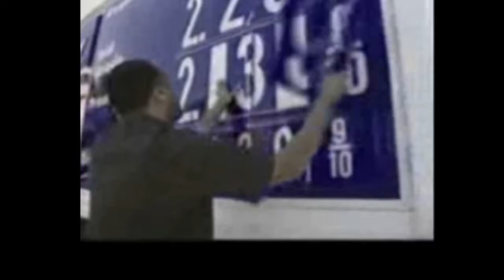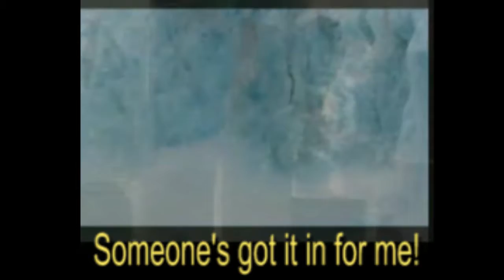Behind the Scenes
Master May13b. Notes to come.